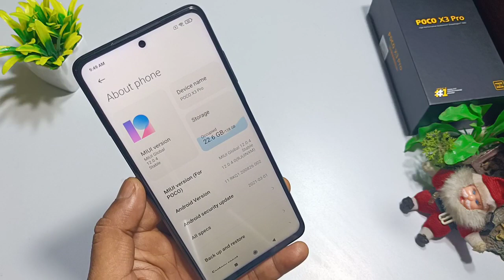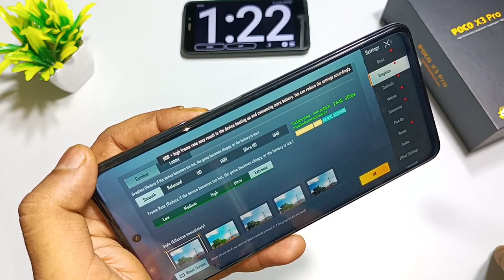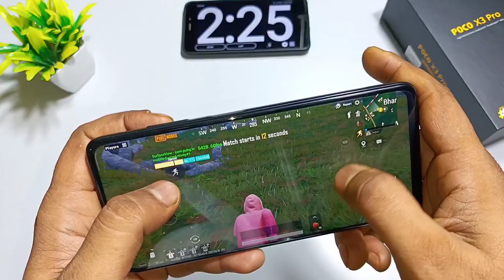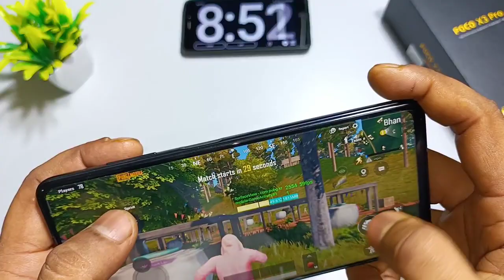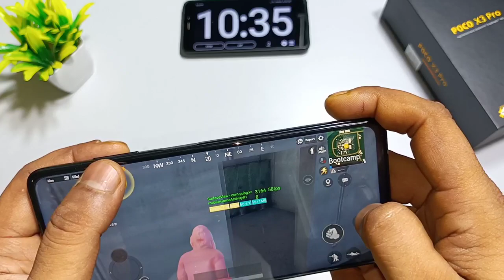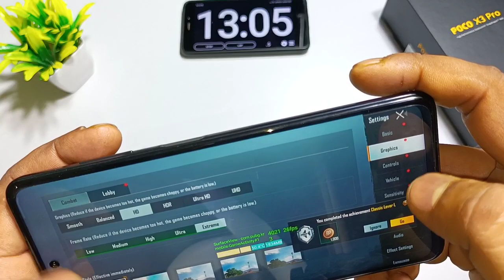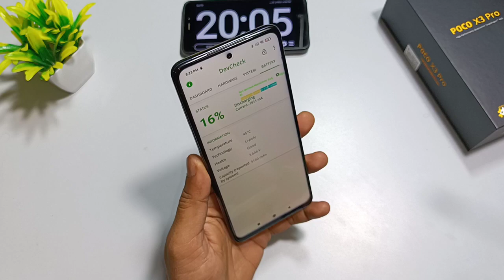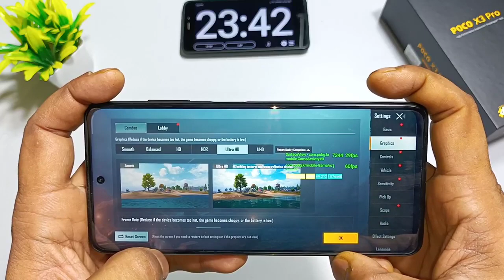Game Turbo 3.0 Voice Changer | POCO X3 Pro 60/90 FPS PUBG Boot Camp Test | POCO X3 Pubg Gaming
POCO X3 Pro 60/90 FPS PUBG Boot Camp Test | POCO X3 Pro 60 FPS PUBG Gaming | POCO X3 Pro SD 860 | Game Turbo 3.0 Voice Changer